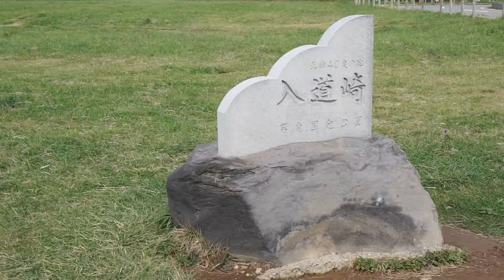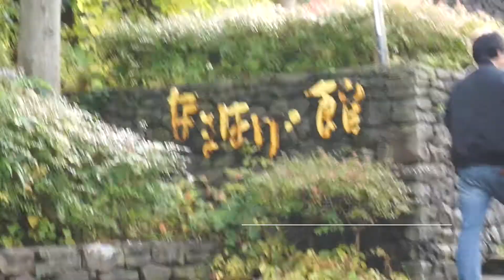男鹿半島「Oga Peninsula」『no. 4』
An all-day trip to the Oga Peninsula in Akita, Japan!